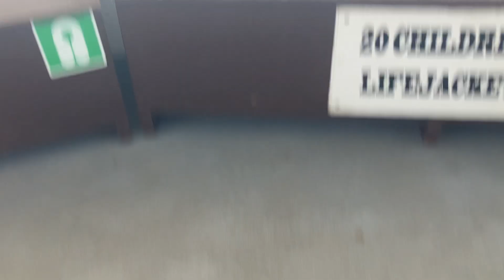SS Moyie 12:55 ride departure.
In this video I’m filming the SS Moyie 12:55 ride departing enjoy the video.